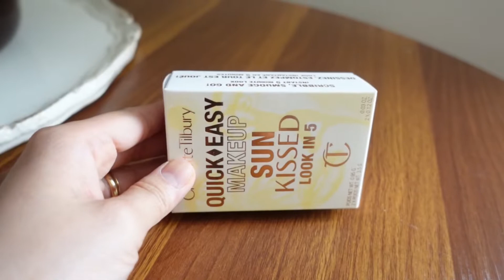Unboxing Quick & Easy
Sun kissed unboxing